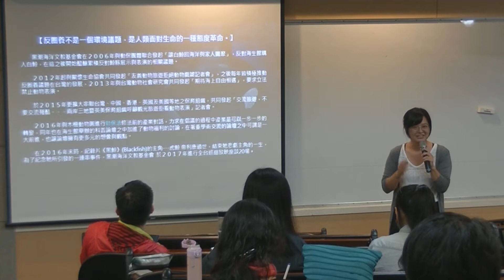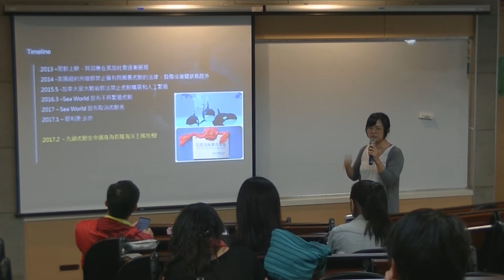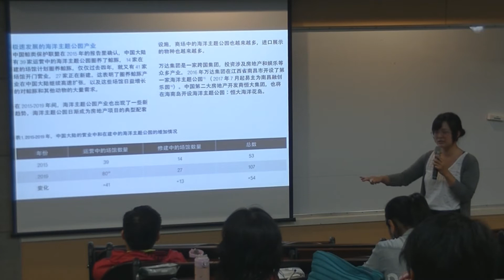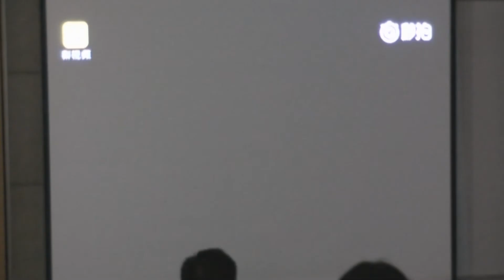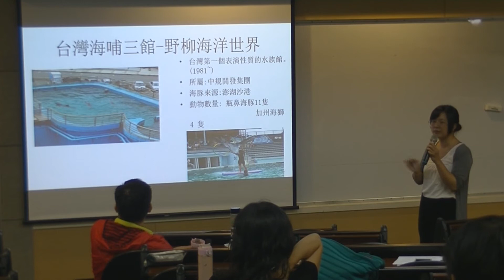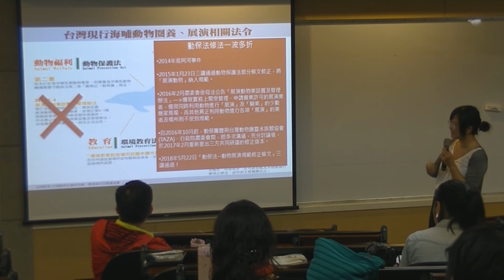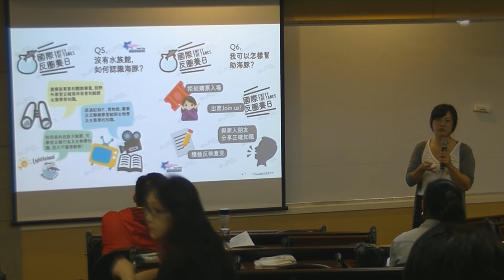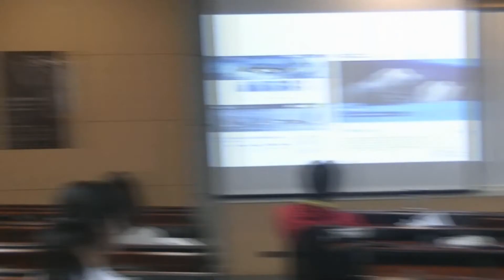2019關懷動物影展映後座談─《黑鯨》（台北場）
《黑鯨》一片的映後座談邀請到在台灣海洋動保深耕多年的黑潮文教基金會執行長張卉君老師為我們分享。除了告訴大家中國的海生館、海洋動物表演的發展，讓大家知道海洋動物的困境以外，也有分享許多動保界人士的努力，所帶來的豐碩成果。雖然動保這條路不好走，但世界的確正在一步一步往更好的方向發展呢！